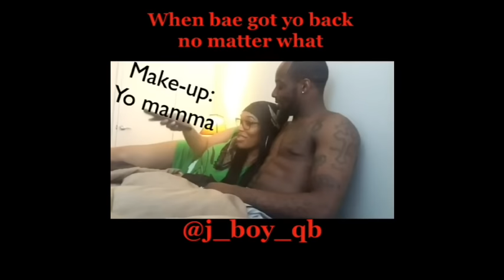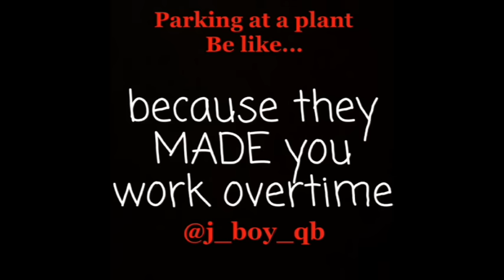boy qb Compilation 2016 July #1 (CHECK HIM OUT)